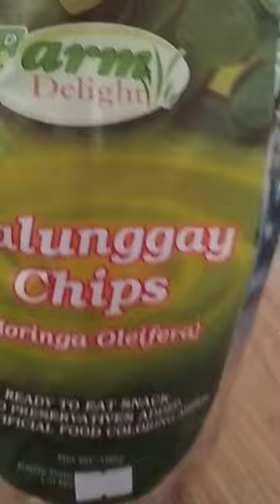Malunggay (drumstick leaves) chips#snacks